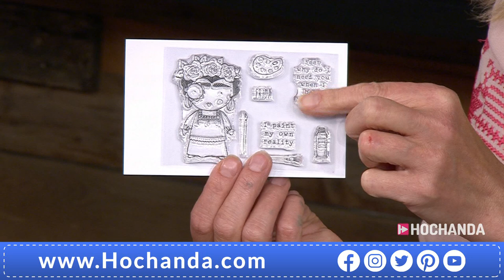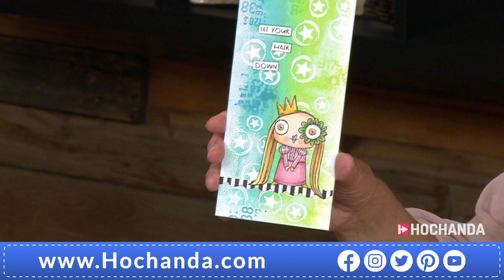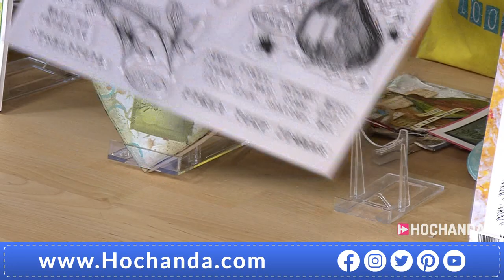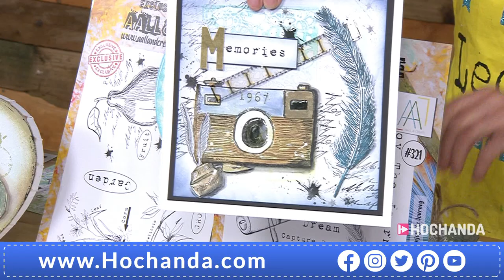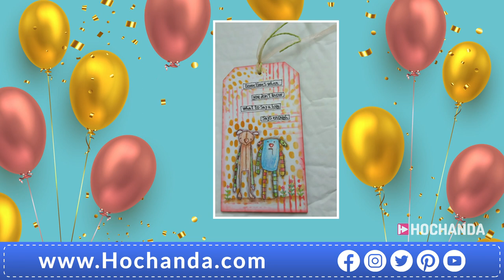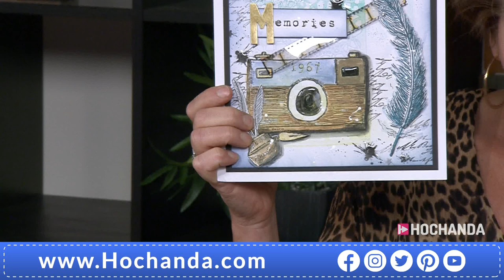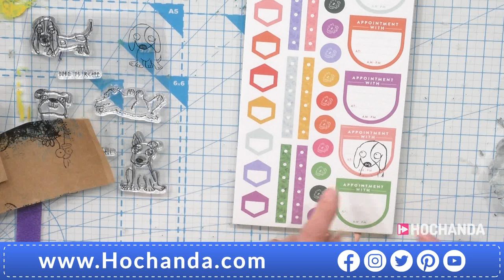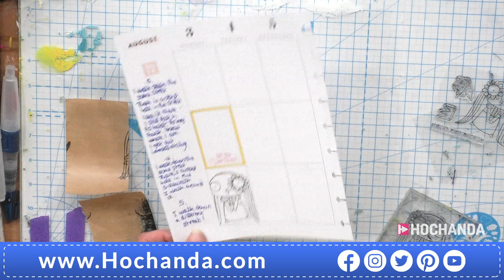Fun Mixed Media with Leonie Pujol and AALL & Create on Hochanda!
Join Leonie for the AALL & Create Anniversary One Day Special! With some beautiful new Stamps, Stencils and much more, you won't want to miss it!

HOCHANDA is the Home of the UK’s leading TV channel dedicated to Crafts, Hobbies and Arts. Broadcasting 24 hours a day 7 days a week we work with many of the world’s best demonstrators and leading craft brands to help you discover your inner creativity.
Whether you’re a master crafter or just beginning your journey into the world of arts and crafts we have a wide variety of inspiring and informative shows to keep you entertained and with our 14-day money back guarantee and Gold Trusted Service award from Feefo (recognising our commitment to quality service) you know you can buy from Hochanda with complete confidence.